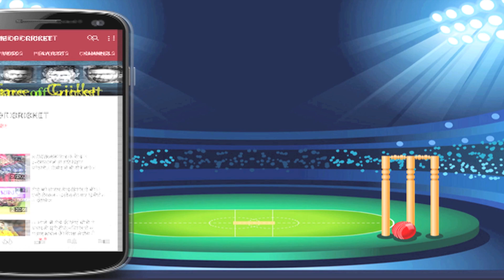क्या रोहित शर्मा को रिप्लेस करने की है तैयारी...शुभमन गिल ने दे दिया बड़ा इशारा